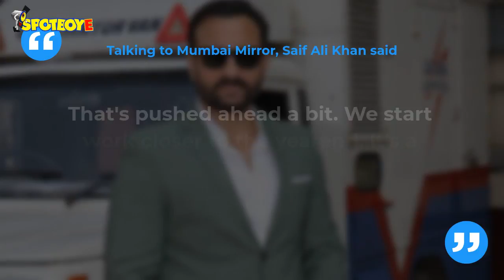Saif Ali Khan confirms, 'Bhoot Police' Shoot Postponed | SpotboyE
BhootPolice Shoot Postponed